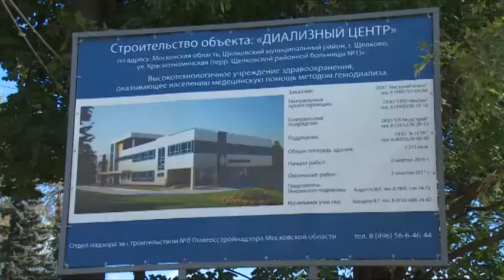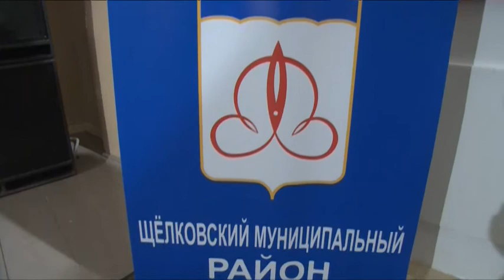Владимир Шапкин отчитался о работе в 2016 году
Об успехах и задачах. Депутат Мособлдумы Владимир Шапкин отчитался о работе в 2016 году. В рамках пресс-конференции с представителями СМИ Щёлковского района депутат рассказал о результат работы в избирательном округе и законотворческой деятельности регионального парламента